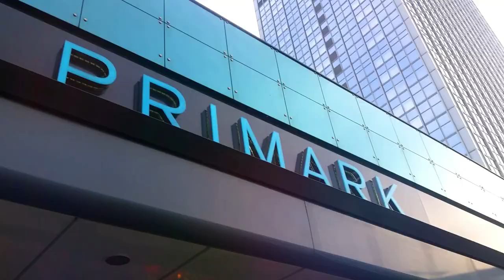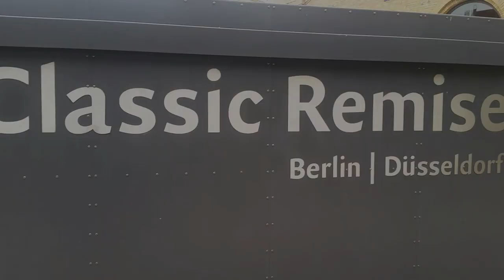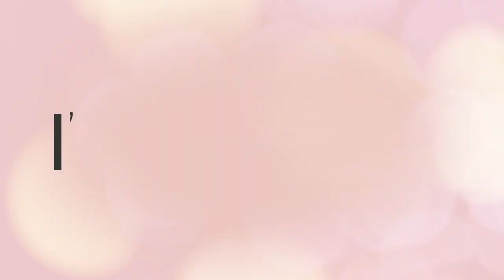Travel With Me to Berlin City | Germany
This year I had the oportunity to visit this beautiful city, an awesome landscape full of amazing stories. I tried to get as much as possible from this city and fit it in 5 minutes. Here is the result.

Travel with me to Berlin city | Germany 2018

“… God created the heavens and the earth.”; “All things were made through Him. Without Him was not anything made that has been made.”